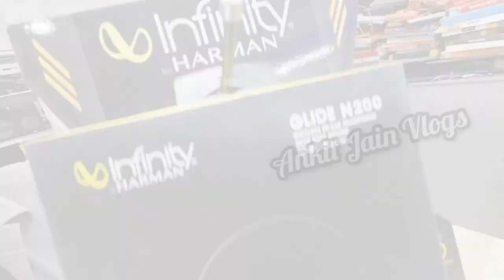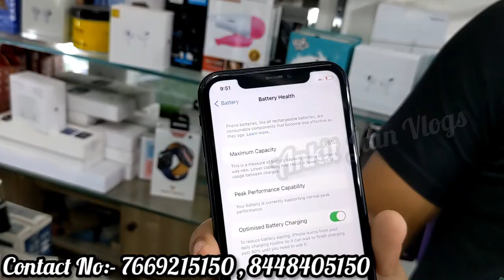SealPack IPhone Best Price || Xpress Fusion || IPhone EMI Available || Full Cash On Delivery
Store Name : XPRESS FUSION
Address: - 1188, Gali no-13, Govindpuri Kalkaji, New Delhi-110019